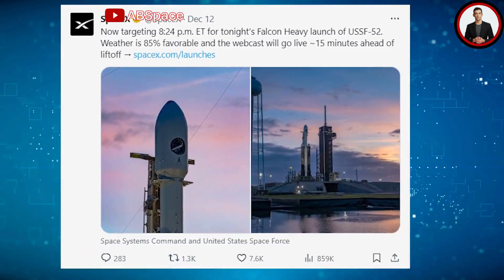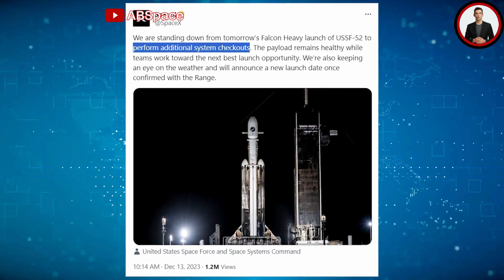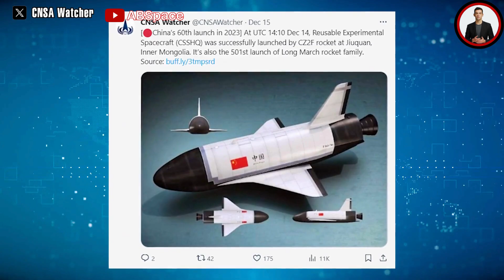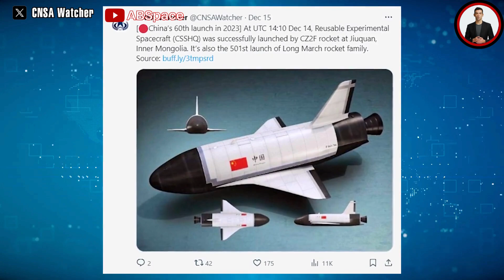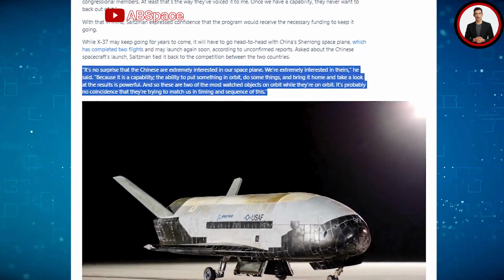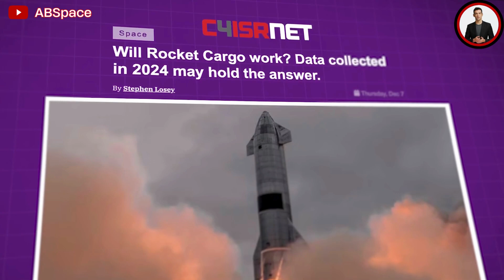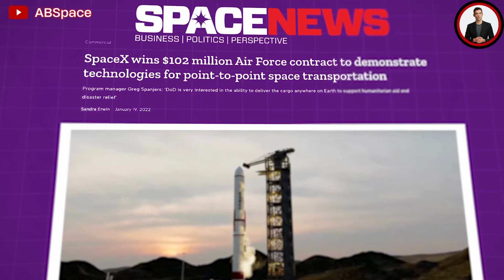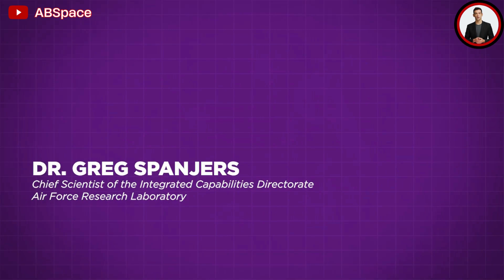"Falcon Heavy: Space Force Launches USSF-52- X-37B, and Unveiling SpaceX's Delays & Challenges!"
Download the TOKTOK App 👇👇👇
Breaking News: Falcon Heavy's Latest Update Unveils Encounter of NASA's X-37B! Brace yourselves for an awe-inspiring space mission that'll leave you mouth-agape! The highly anticipated Falcon Heavy launch is compatible with heightened expectations. Its extraordinary capabilities and Marvel-esque technology promise to leave a signature in our space adventures. Wait, it gets even better! Witness the crème de la crème action as the Falcon Heavy propels the X-37B, NASA's unsolved enigma! Who knows what discoveries and revolutions lay ahead in this extraordinary mission? The celestial symphony begins, so buckle up, fellow space lovers, because the countdown to wonderment awaits! Falcon Heavy!